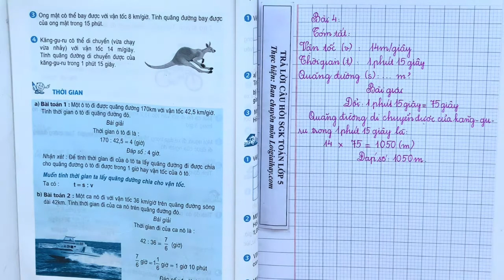Giải bài 4 trang 142 SGK Toán 5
Kăng-gu-ru có thể di chuyển (vừa chạy vừa nhảy) với vận tốc 14m/giây. Tính quãng đường di chuyển được của kăng-gu-ru trong 1 phút 15 giây. .